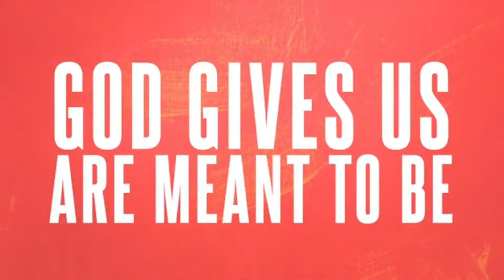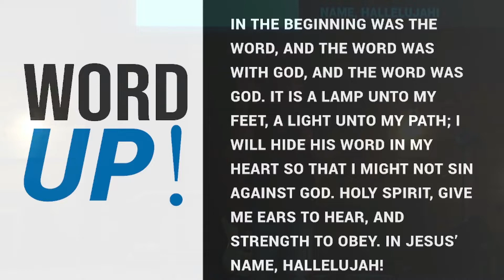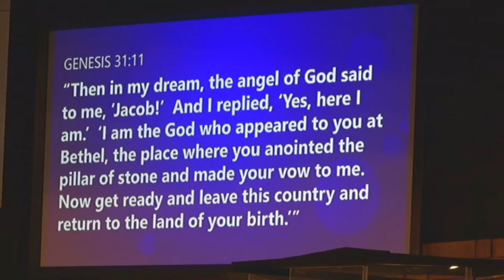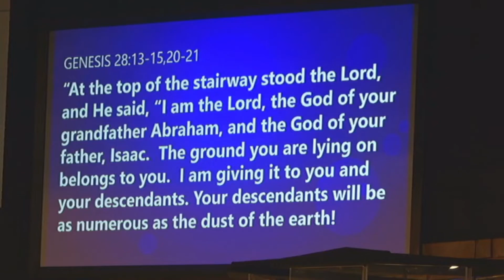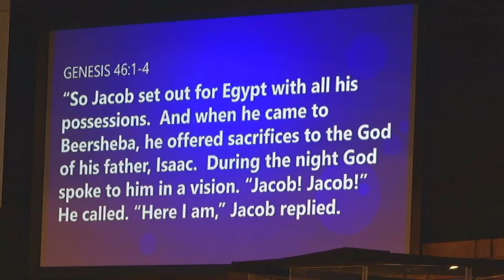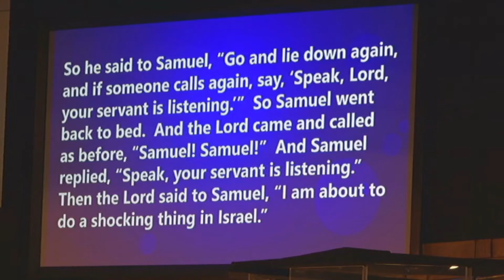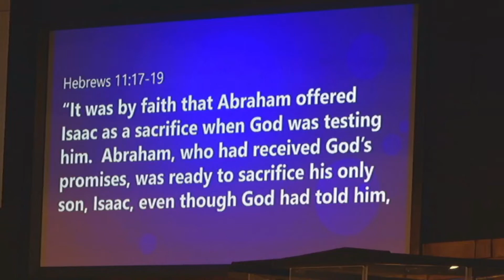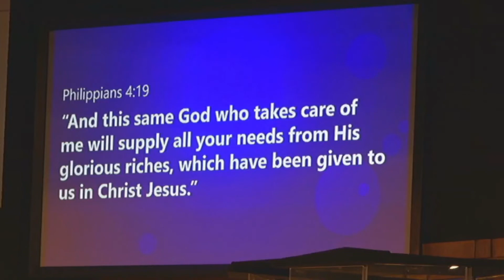Here Am I, Send Me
Pastor Johnny Brady preaches.
Sunday, October 24th, 2021.